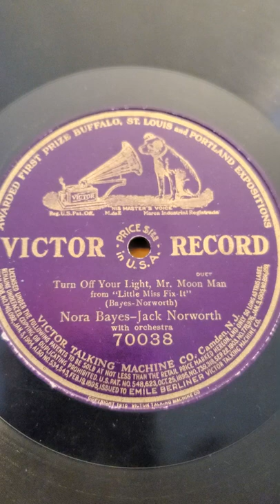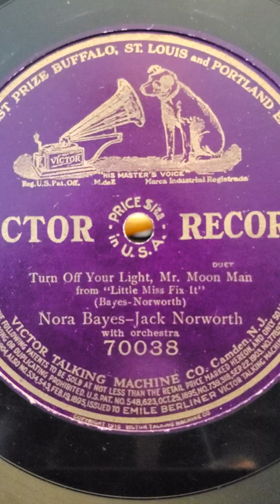Turn off Your Light, Mr. Moon Man - Nora Bayes, Jack Norworth Victor Records #70038 12" 1911